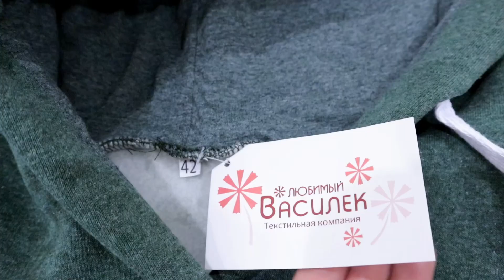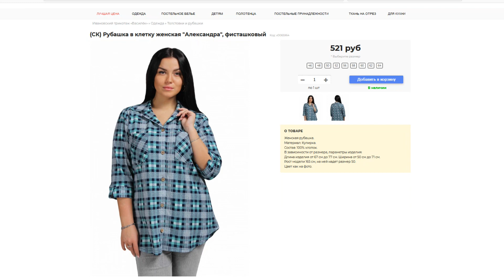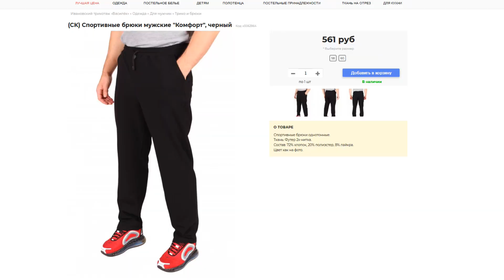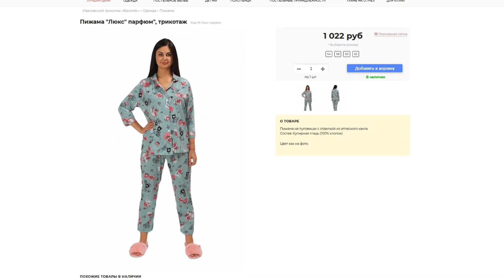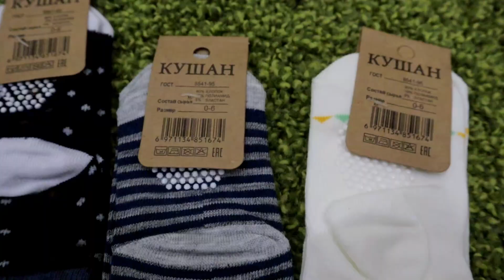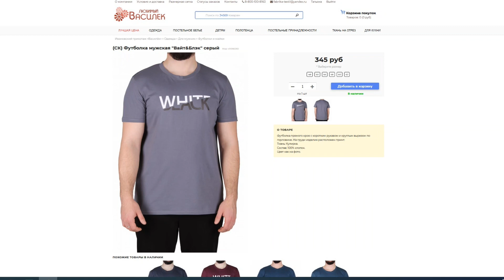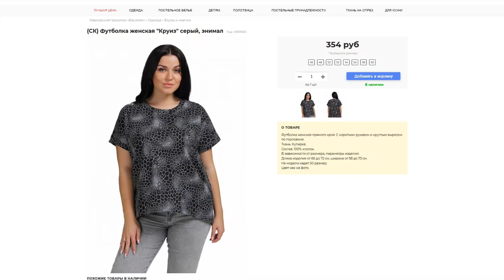😱🔥СУУУПЕР РАСПАКОВКА! ВАСИЛЕК БОМБИТ! БЮДЖЕТНАЯ ОДЕЖДА ДЛЯ ВСЕЙ СЕМЬИ с примеркой